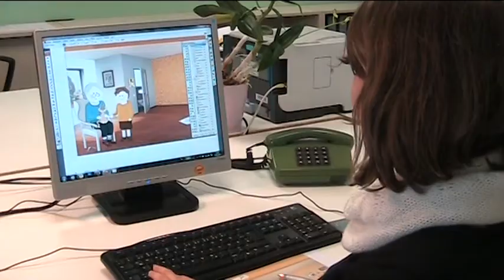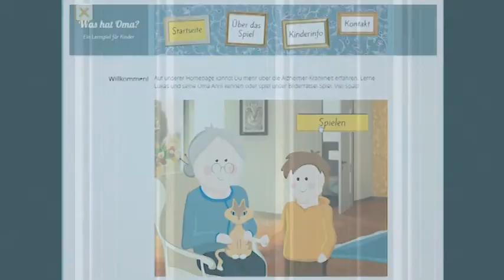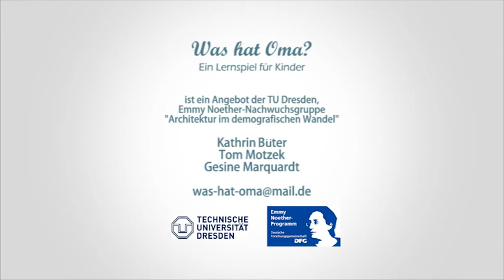Hochschulwettbewerb 2013: Was hat Oma? Ein Lernspiel für Kinder zum Thema Demenz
Was hat Oma? Ein Lernspiel für Kinder zum Thema Demenz. Im Film wird die Entstehung des Spieles dokumentiert. „Was hat Oma?" ist eine interaktive Lernumgebung, die das Krankheitsbild Demenz kindergerecht und auf spielerische Art und Weise erklärt. Das Spiel gibt praktische Tipps für den Umgang mit an Demenz erkrankten Großeltern und stärkt auf diese Weise das Miteinander der Generationen.

kannst Du mehr über die Alzheimer-Krankheit erfahren. Schau doch mal rein!

„Was hat Oma?" ist Gewinner beim Hochschulwettbewerb „Den demografischen Wandel gestalten -- aber wie? Nachwuchswissenschaftler kommunizieren ihre Arbeit" im  Wissenschaftsjahr 2013 -- Die demografische Chance. Mehr zum Hochschulwettbewerb 2013 unter